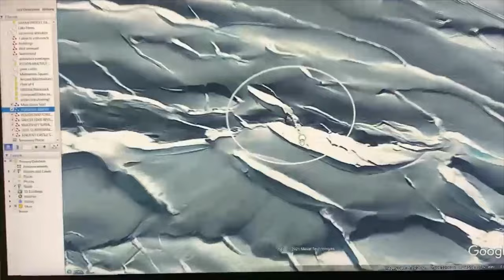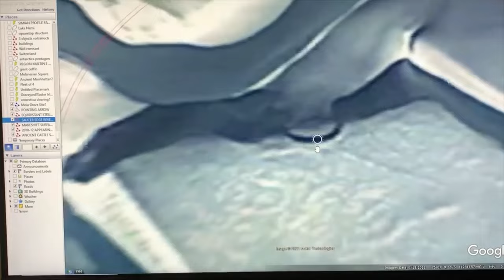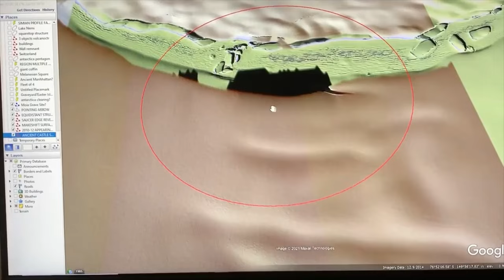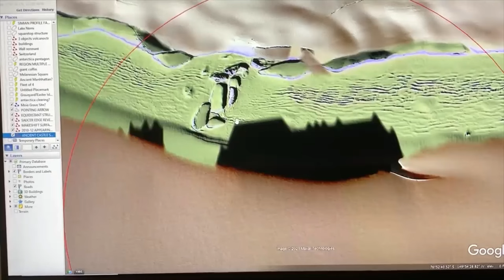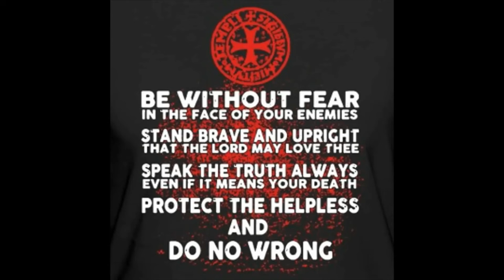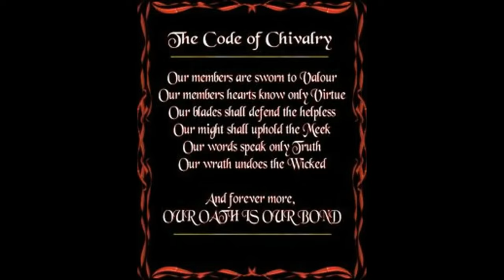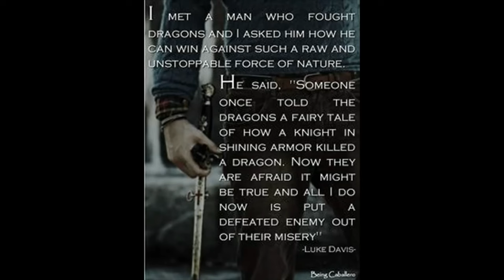!~🚨BREAKING👀ALERT🚨~!MASSIVE LOST CIVILIZATION NOW DISCOVERED DEEP BENEATH ANTARCTICA FROZEN SURFACE!